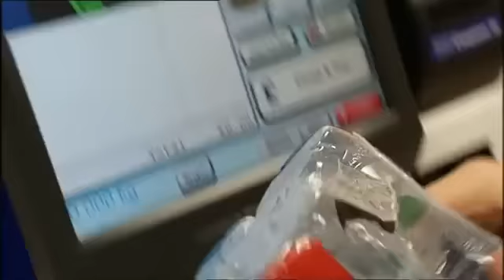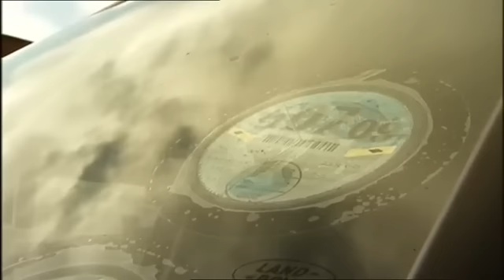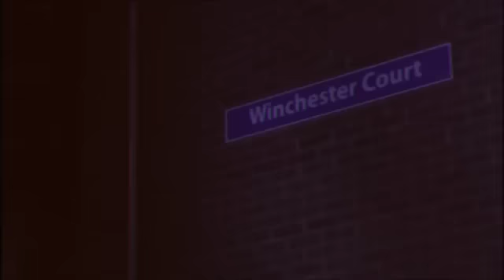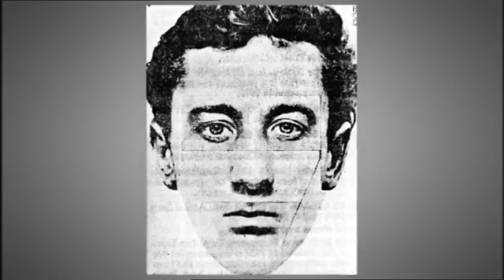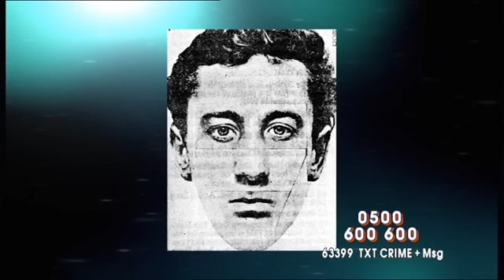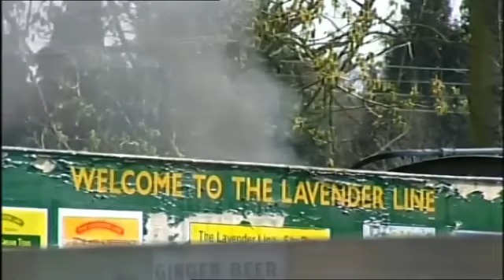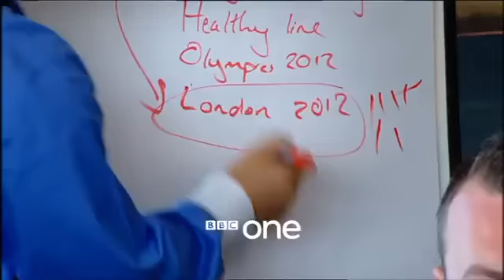Crimewatch UK March 2009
Kirsty Young presents, cases include the murder of Ahmet Patak in Hornsey Road, Holloway, London, the missing women Claudia Lawrence in York, A gang who committed an armed robbery at Tesco in Newcastle-under-Lyme in Staffordshire and the cold cases of the Rotherham rapist who committed crimes in 1984 and the murder of Sheila Anderson who was murdered in Edinburgh in 1983.

Plus how police caught David Chenery-Wickens for the murder of his wife in West Sussex